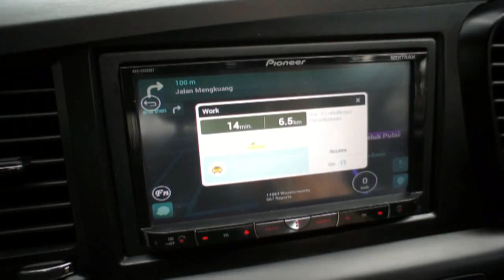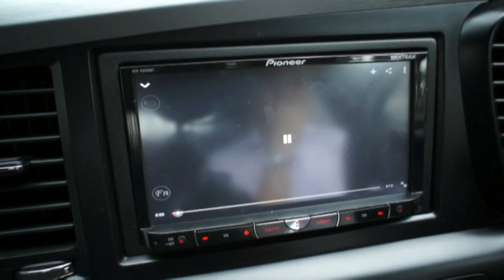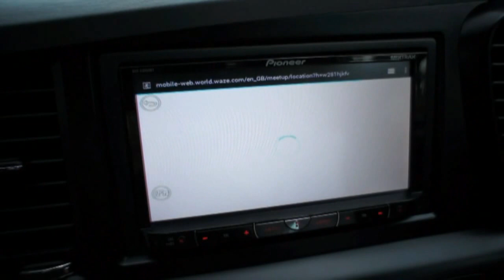Conectare Android la Alpine, Clarion, Sony, Pioneer - Edotec Romania